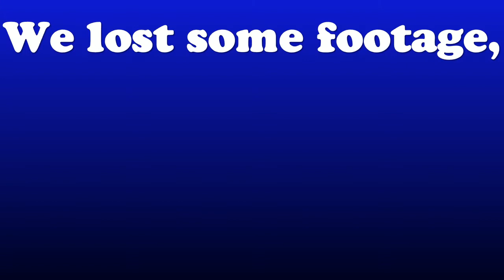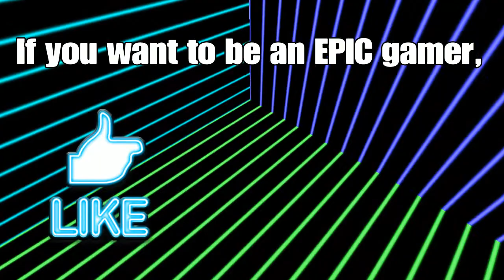We found an EPIC Secret to Mr. Minkles in Fortnite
Yee.